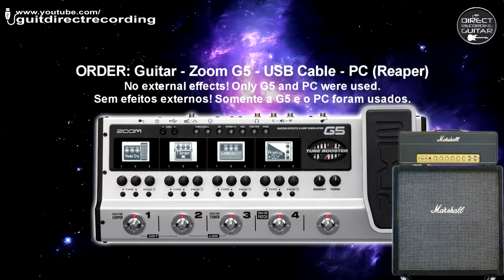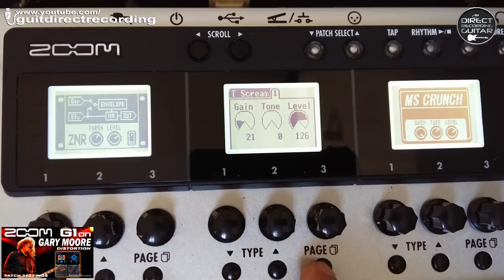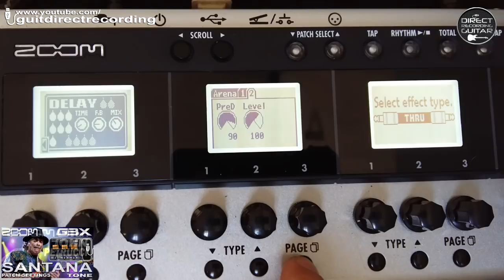ZOOM G5 MARSHALL Distortion Patch Settings.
ZOOM G5 MARSHALL Distortion, distorção. Guitar Patches for Zoom G5, G3, G1on, G1xon. All question and comments welcome. USB direct Recording into PC. // All patch settings are in the video for free! You can copy manually.

*Do you like our content and want to help the channel?
Share our videos with your friends! Thanks!!!
*Você gosta do nosso conteúdo e quer ajudar o canal? Compartilhe nossos vídeos com seus amigos! Obrigado!!!